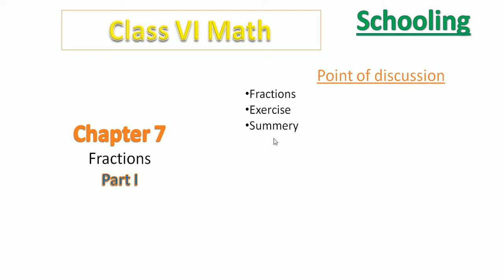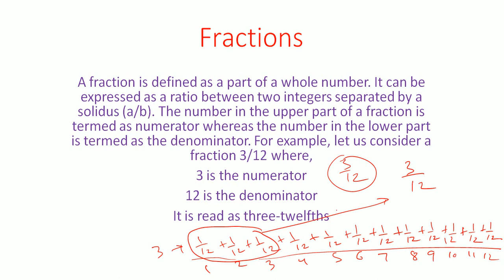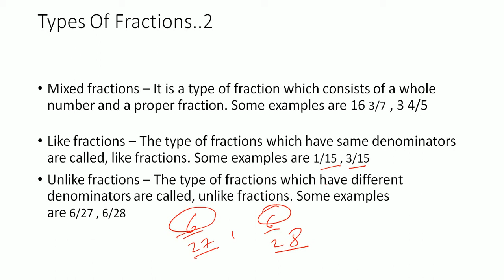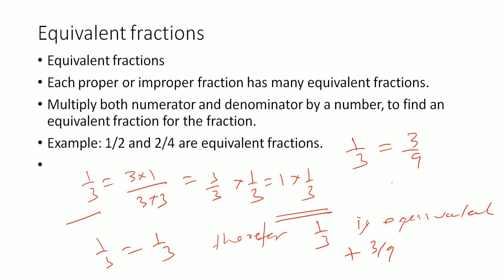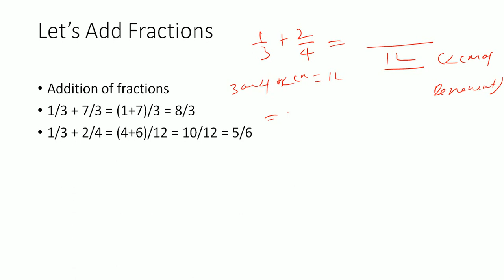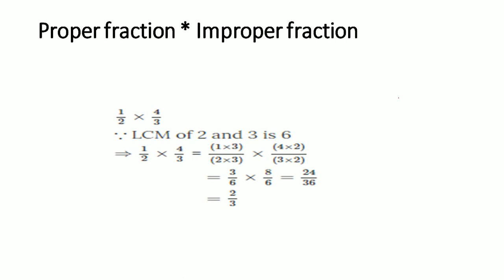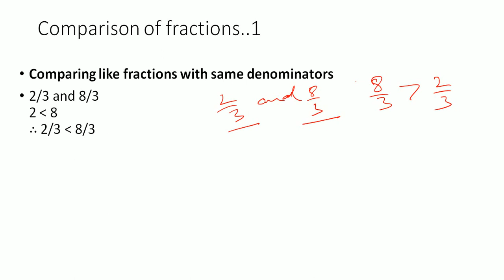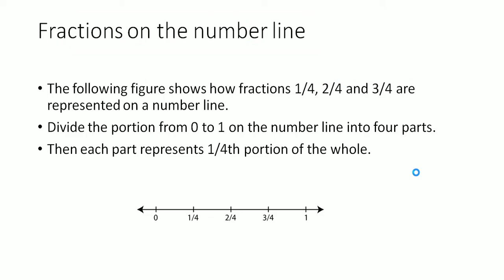class VI subject math chapter 7 part I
Fraction